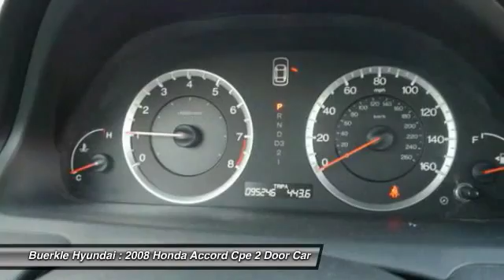2008 Honda Accord Cpe Saint Paul, White Bear Lake, Minneapolis, Inver Grove Heights MN 235060A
Buerkle Hyundai
3350 Highway 61 North

Buerkle Hyundai
3350 Highway 61 North

Stroll on down here! Get ready to ENJOY! There is no better time than now to buy this great-looking 2008 Honda Accord. Named Most Dependable Sedan by Road & Travel Magazine. High-quality materials throughout the cabin. Edmunds.com said, ...The Honda Accord offers an appealing combination of spaciousness, a relatively upscale feel and a reputation for reliability... Buerkle--- A Better Way to Buy!